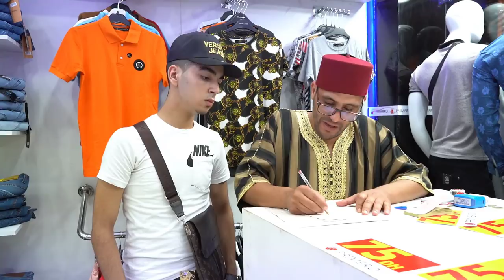😂😂🤣🤣 Hassan & Mohssen جديد💥 الثنائي حسن ومحسن 💥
تخفيضات جديدة بمناسبة إقتراب الدخول المدرسي عند  بريميرو 1 Primero

كلشي ب-75 درهم

العنوان: شارع محمد الخامس، تطوان
هذا الفيديو هو سكيتش إشهاري لمتاجر الملابس والأحذية "Primero 1"

هذا الفيديو الإعلاني هو تعاون قناتنا مع متاجر Primero